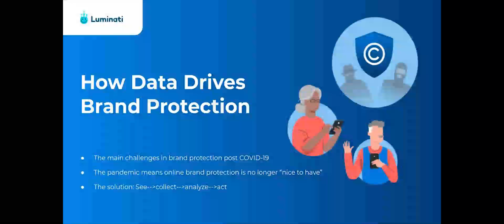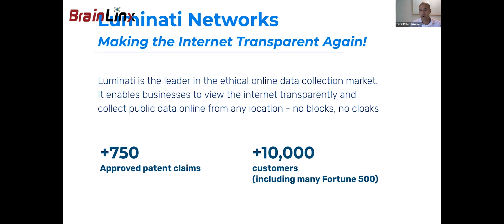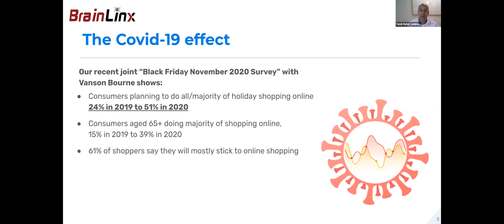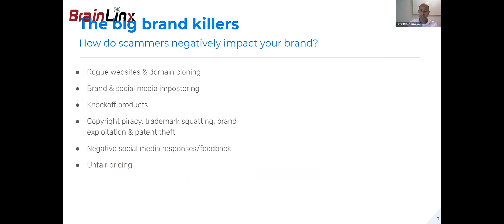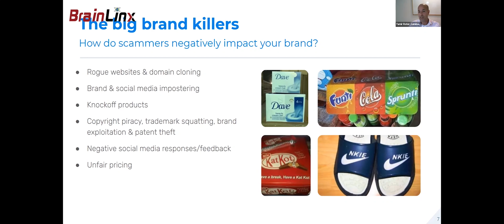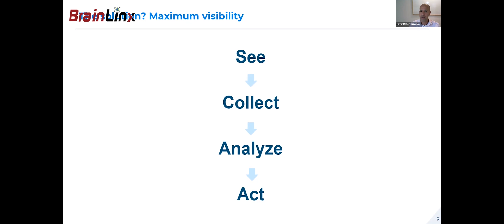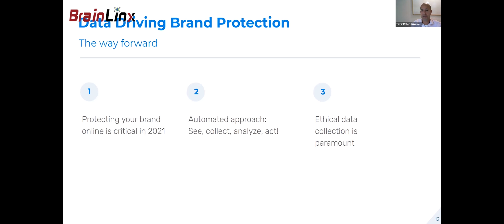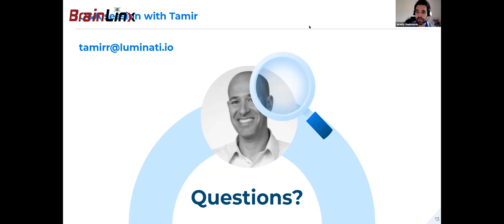Virtual Brand Protection Forum | Tamir Roter | Luminati VP EMEA/APAC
Listen To Luminati VP EMEA/APAC Tamir Roter explaining why a data-driven approach is key to protecting and strengthening leading brands and helping them survive in today's market.

Virtual Brand Protection Forum by BrainLinx is an executive virtual conference to discuss the industry challenges for Anti-Counterfeiting, Online Brand Protection, Online Trademark Violations, Cross Border Product Security, Cyber Crime, IP Legislations, Global Cloud Security, Serialization and Track & Trace Strategies. Virtual Brand Protection Forum (VBPF) helps the senior brand protection, IP and security professionals throughout the supply chain to forge strong and everlasting business relationships to share best practice and knowledge about the very latest researches affecting the trends in global brand protection industry.

Bright Data Ltd is the world’s #1 web data platform. Fortune 500 companies, academic institutions, and small businesses all rely on Bright Data’s solutions to retrieve crucial public web data in the most efficient, reliable, and flexible way, so they can research, monitor, analyze data, and make better decisions.

Our platform is used worldwide by 15,000+ customers in nearly every industry. Our users love us because we provide them with a cost-effective way to perform fast and stable public web data collection at scale, effortless conversion of unstructured data into structured data and superior customer experience, while being fully transparent and compliant.

We believe that making public web data easily accessible is essential to keeping markets openly competitive, benefiting all of us.